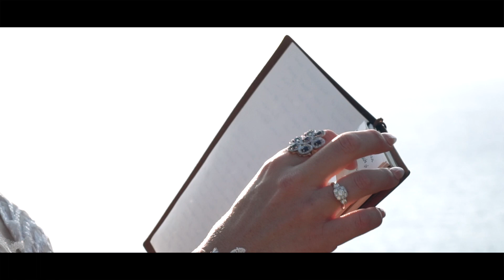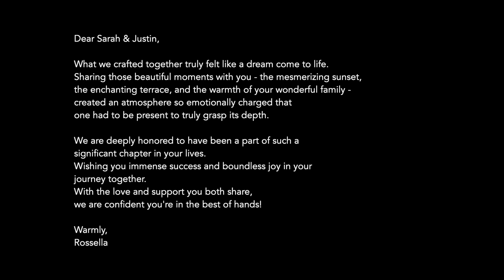Luxury Wedding in Terrasini, Palermo, Sicily - Sarah & Justin (Wedding Movie)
Sara & Justin crafted a stunning wedding in Terrasini, Palermo.
Set against the backdrop of a mesmerising sunset, the beautiful terrace of Tenuta Cala Muletti offered unparalleled views of Palermo's rugged coastline.
The venue has a captivating glass garden for the reception and the culinary magic of a Michelin-starred chef Natale Giunta.
Truly, a dream wedding in the heart of Sicily.
💍 Envisioning a fairytale wedding in Sicily?
Schedule a free 30 mins chat with us!